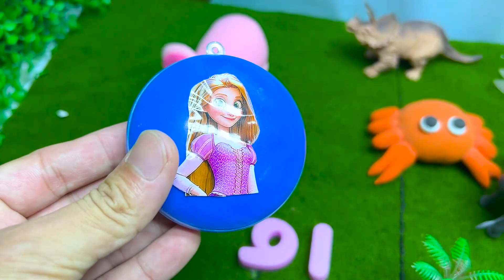Disney Princesses: Looking For Mini Suitcases & Circle Shapes - Satisfying ASMR Video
Looking For Disney Princesses With Magical Slime Bags: Elsa Slime, Anna Satisfying ASMR Video
Welcome Smile Slime Channel !
Smile Slime Channel is channel make videos Looking character My Disney Princesses,mlp,video make slime,make clay,asmr ...
List content :
Looking for Disney Princesses
Looking Elsa Frozen
Looking Anna Frozen
Looking Snow White
Looking Little Mermaid
Looking Tangled
Looking Tiana Disney
Looking Cinderella
Looking Belle
Looking slime
MLP Asmr
© Copyright by Smile Slime ☞ No Reup